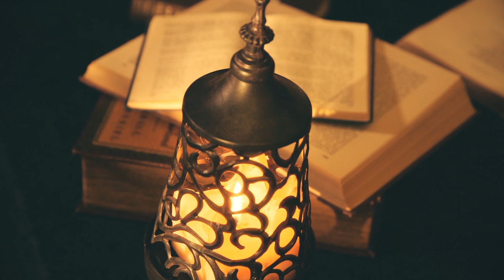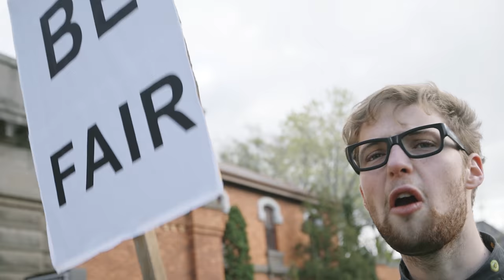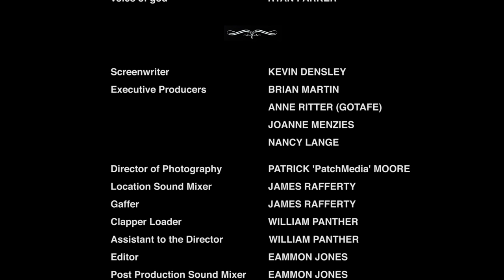COPYRIGHT! - the short film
Copyright! short film.   Produced by Federation University Australia in collaboration with GoTAFE.